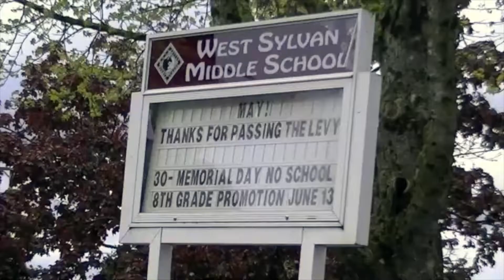Group 8 Period 6